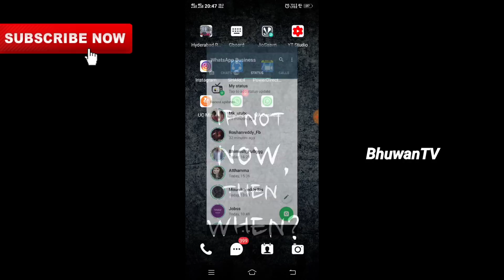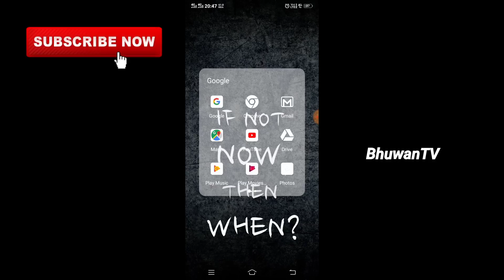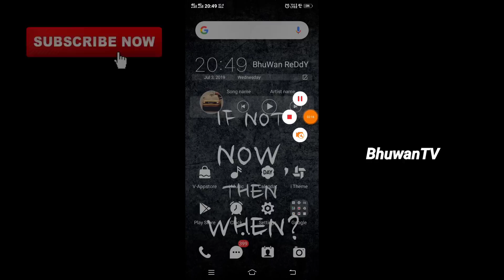Facebook and WhatsApp servers down|FB down news|Bhuwan tv|FB & WhatsApp down why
about video: in this video I'm saying about server down issue of Facebook and WhatsApp and clarifying audience doubt regards this problem.
FacEbook and WhatsApp down issue
FB and WhatsApp problem fix issue
FB and WhatsApp problem
FacEbook and WhatsApp server down why
FB server down why
WhatsApp server down why
FacEbook not working why
whatsapp not working why
FacEbook and WhatsApp crash problem